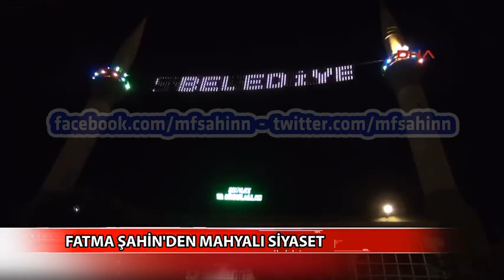FATMA ŞAHİN'DEN MAHYALI SİYASET...!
Cumhurbaşkanı Erdoğan'ın Kuran-ı Kerim ile AKP'ye oy istemesinin ardından Gaziantep çekilen görüntülen "yok artık" dedirtti.Yaklaşan genel seçimler öncesi milletvekili adayları kadar belediye başkanları da partilerine destek için çalışmalarına hız verdi. Gaziantep’te Büyükşehir Belediye Başkanı Fatma Şahin’in vatandaşların kandillerini kutlamak için seçtiği yöntem ise tartışma konusu oldu. Şahin cami mahyasına “Miraç kandiliniz mübarek olsun. Fatma Şahin Gaziantep Büyükşehir Belediye Başkanı” yazdırdı. Söz konusu mahya Gazianteplilerin tepkisine neden oldu...